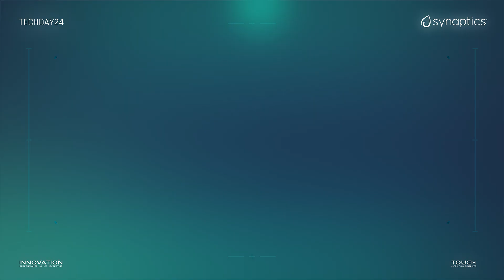Synaptics Showcases Next-Gen Touch Tech for Ultra-Thin LTPO Foldables & PCs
Join Sam Toba as he introduces Synaptics' latest breakthrough in foldable touch technology—designed to support ultra-thin LTPO panels with unmatched precision and efficiency.

Using a new multi-frequency architecture, our solution enables sensing at much lower speeds, allowing ultra-slow LTPO panels to function flawlessly. With 80-channel support—40 channels running in each direction, we deliver higher sensitivity for foldable phones and a scalable design that extends to larger PC-style panels.

By optimizing sense timing, we provide longer detection windows for precision or shorter sensing times for faster response, making foldables and large-format devices more responsive and adaptable than ever before.